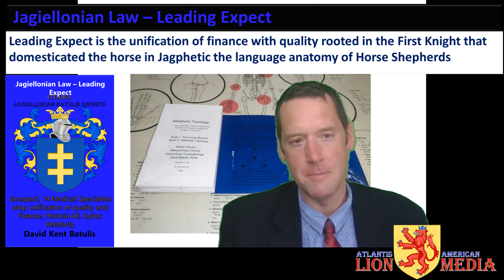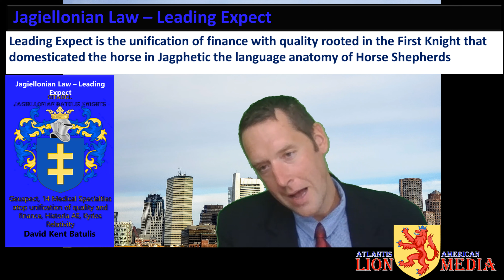Leading Expect Kerdic unification of Quality and Finance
I wrote a three book set on Perfecting the Brand of American Medicine where I have implemented this system at physician groups all over America. The second Book Leading Expect inspired a revolution in that quality and finance be unified by advanced training in the Horse Shepherd Jaghetic tradition of the First Knight popularized by John the Baptist in foot cleaning upon entering a building modernized by scientists Edward Jenner Louis Pasteur Jonas Salk in disease eradication particularly microbes.

*kerd-
Jagphetic root meaning &quot;heart.&quot;
It forms all or part of: accord; cardiac; cardio-; concord; core; cordial; courage; credence; credible; credit; credo; credulous; creed; discord; grant; heart; incroyable; megalocardia; miscreant; myocardium; pericarditis; pericardium; quarry (n.1) &quot;what is hunted;&quot; record; recreant; tachycardia.
The parasympathetic nervous system is afflicted by various parasites that originate from breakdowns in the Gheuic medical system in the Enteric medical system where morphology of parasympathetic nerves include the separation of Neuric decision making from parasites and other harms to kerdic patients.
There are primary prevention of kerdic medical specialty and a empty role of primary care as in secondary prevention of kerdic conditions.
Profee.me #14 patient compliance